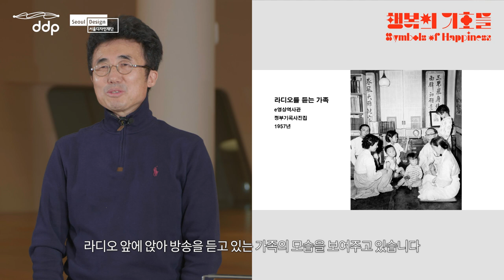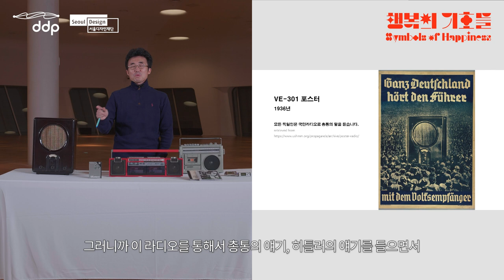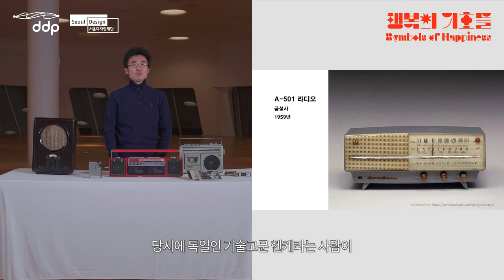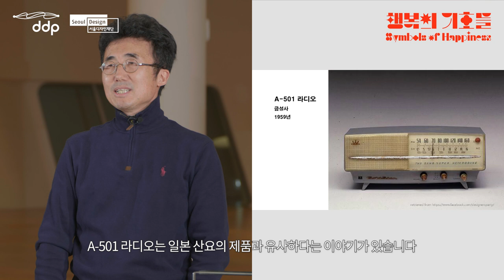[행복의 기호들 전] 영상전시 no.1 「듣는 행위에 대하여」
DDP디자인뮤지엄 전시
『행복의 기호들』: 디자인과 일상의 탄생

● 영상전시 no.1 듣는 행위에 대하여
: 오창섭 『행복의 기호들』 전시 큐레이터, 건국대학교 교수

코로나 이전 우리의 일상은 어떠했을까? 그동안 당연한 것으로 생각해 왔던 일상, 그래서 주목하지 않았던 일상이 이제 새로운 의미로 다가옵니다.

『행복의 기호들』 전시는 코로나 이전의 평범했던 일상을 5가지의 행위 별로 나누어 보여줍니다. TV를 보고, 음식을 보관하고, 세탁하고, 청소하고, 음악을 듣는 일상에는 어떤 사물들이 함께하고 있을까요?

매일매일 반복되는, 특별할 것 없으며 소소해 보였던 우리 삶 중 “듣는 행위”속에 숨어져 있는 디자인의 가치들을 만나보세요!

● 전시개요
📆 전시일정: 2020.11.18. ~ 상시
✨영상전시
유튜브 영상을 통한 큐레이터 전시설명
(2020년 11월 18일부터 5주 간 매 수요일 오후 2시 업로드)
1. 듣는 행위에 대하여: 오창섭 큐레이터
2. 보는 행위에 대하여: 오창섭 큐레이터, 서민경 에디터 (11/25)
3. 청소하는 행위에 대하여: 오창섭 큐레이터, 안영주 교수 (12/2)
4. 세탁하는 행위에 대하여: 오창섭 큐레이터, 구정연 큐레이터(12/9)
5. 음식을 보관하는 행위에 대하여: 오창섭 큐레이터, 곽재식 과학자, 소설가 (12/16)

💻 웹사이트 전시
DDP홈페이지에서 3차원 온라인 전시공간 입장가능 (12/15공개예정)

DDP디자인뮤지엄은 코로나 이후의 변화된 일상에 주목하기 보다는 ‘코로나 이전의 평범했던 일상’ 속에 숨어 있는 디자인의 가치를 재발견하는 『행복의 기호들』 展을 온라인으로 개최합니다. DDP의 근대디자인 소장품을 함께 만나볼 수 있는 이번 전시는 5편의 유튜브 ‘영상전시’와 ‘3D 온라인 홈페이지’로 구성되어 있습니다. 오프라인 전시를 촬영하여 온라인으로 발신하는 전시들과는 달리, 기획과 구성부터 100% 온라인으로만 재구성된 『행복의 기호들』 展은 코로나 이후 비대면 전시의 새로운 대안을 제시하고자 합니다.